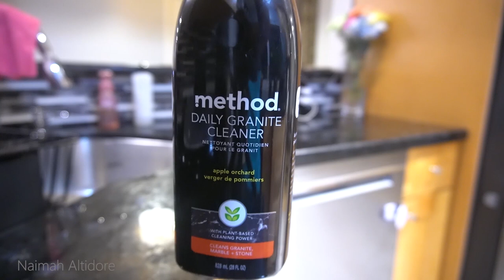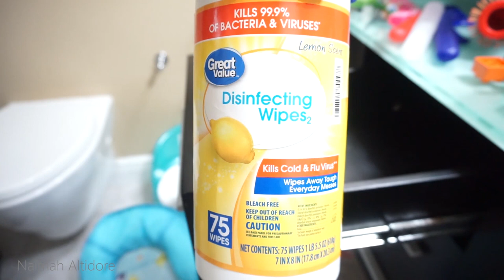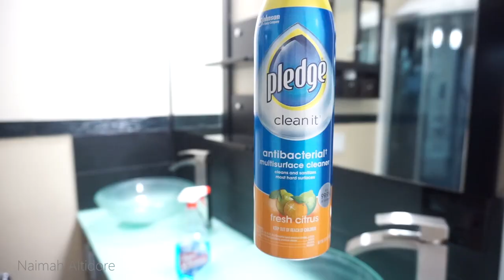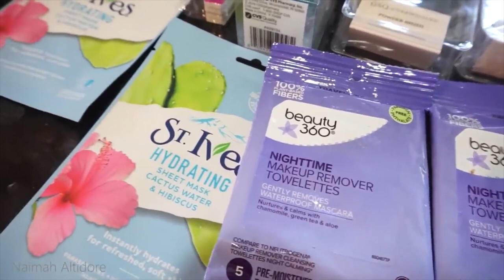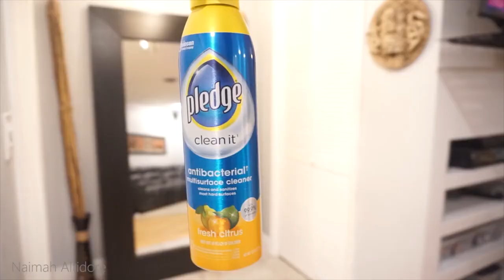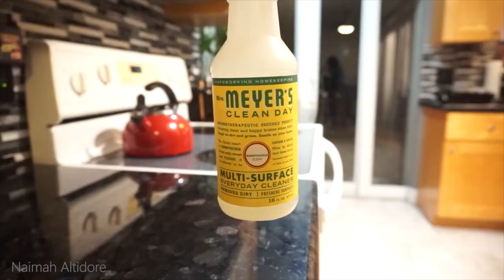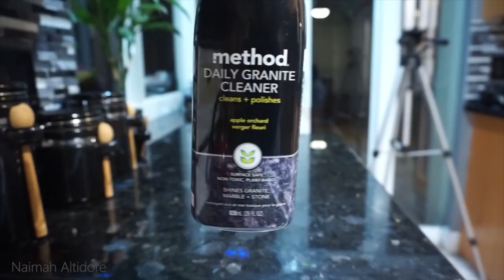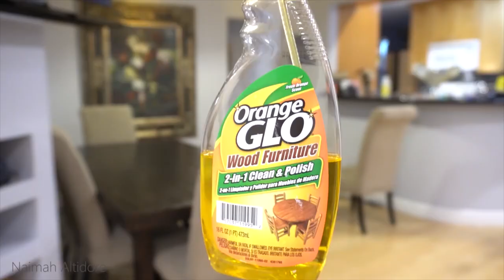EXTREME CLEAN WITH ME MARATHON / OVER 3 HOURS OF CLEANING MOTIVATION / COMPLETE DISASTER / MOM LIFE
Hey guys,
Today's video is a MARATHON! A compilation of some my favorite cleaning videos.

---SEND ME SOMETHING!---
Naimah Altidore

HOUSEHOLD ITEMS:
2021 Calendar
Under The Sink Mat
​Chair Covers
White Wallpaper
White Foam Board
Vertical Blinds Repair Tabs
Magnetic Dry Erase Markers
Essential Oil Diffuser

KIDS:
Educational Hot Dots
Learning Blocks
Kids Pool
Bounce House: LARGE SIZE
JUNIOR SIZE
Kids Face Mask

PRESCHOOL KIDS SUPPLIES:
Heavyweight Construction Paper
Assorted color tissue paper 100 sheets
Brown paper lunch bag
​CLEANING SUPPLIES/EQUIPMENT:
Sprayaway Stainless Steel Cleaner

WOMEN ITEMS:
Waist trainer
​Women's Cross Soft House Slippers
Gratitude Journal
Winter Snow Boots
​HEALTH:
Vitamin C
Vitamin C
Blood Test Kit

TECH:
Wireless Earbuds

​CAMERA/EQUIPMENT:
SD Card
​​Camera Sony a6000
Hard Drive
​​Hard driver converter
Car Charger for Laptop Computer
USB Adapter
Sony Headphones
Portable Charger
Camera Windshield Suction
🎵  M U S I C:
Intro song